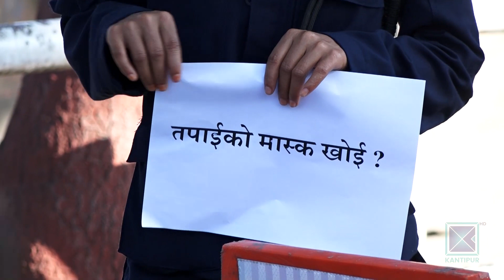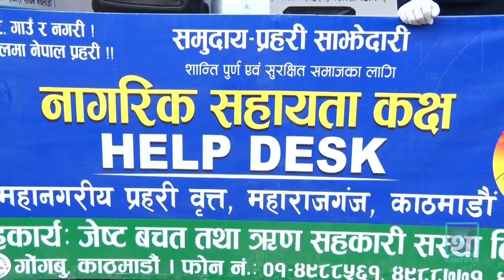सरकार, माक्स निशुल्क किन नगर्ने ?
कोरोना संक्रमणको जोखिम बढदै गएपछि सरकारले सार्वजनिक पालना गर्नुपर्ने मापदण्ड निर्धारण गरेको छ । मापदण्ड पालना नगर्नेहरुलाई स्‍थानीय प्रशासन कारबाही गर्न सक्छ । तर नागरिकलाई कारबाही गरेर राजश्व स‌ंकलन गरेको सरकारले अहिले पनि न निशुल्क माक्स दिन सकेको छ नत व्यक्ति स्वयमले सरकारी नियमको पालना नै गरेका छन् ।